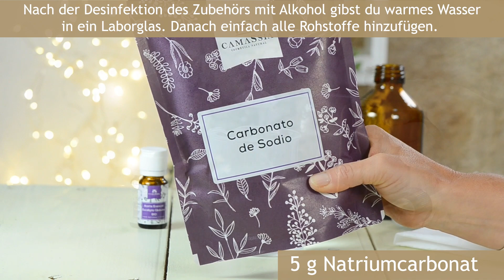Oberflächenreiniger selber machen - nachhaltiges Reinigungsmittel - Haushaltsreiniger - DIY Rezept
Sehr einfache Schritt-für-Schritt-Anleitung für ein nachhaltiges Reinigungsmittel.

➤ Schau bei uns vorbei! Und wenn du Fragen hast, schreibe uns. Wir helfen dir gerne weiter.

*Alle Rezepte, die wir auf unserem Blog Camassia Naturkosmetik veröffentlichen, sind nur für private Zwecke. Die kommerzielle Verwendung ist nicht gestattet.